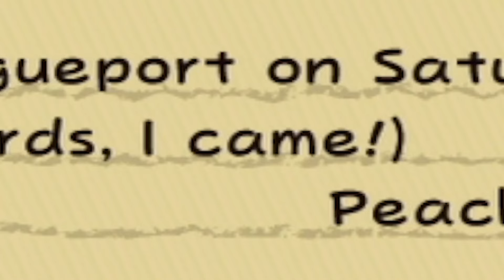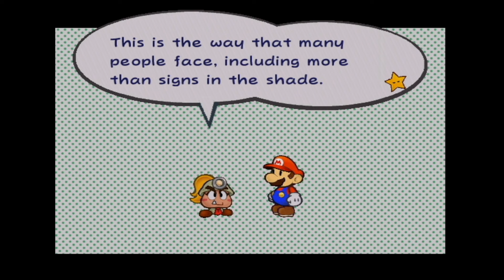The Paper Mario Remake We DESERVE.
The Cartridge Crusaders stumble upon the ultimate remake of Paper Mario: The Thousand Year Door!

Game - Book of Mario: Thousands of Doors
Console - Nintendo GameCube
Company - Nintendo/Fatguy703

Editors
- Daniel Connolly
- Veras Connolly

Thumbnail Artists
- Veras Connolly
- Flynn Reardon

The Bioprism Team:
💜Flynn Reardon (He/Him)
🧡Grace Farrell (She/They)
❤️Justin Flaherty (He/Him)
🩷James Hurley (He/Him)